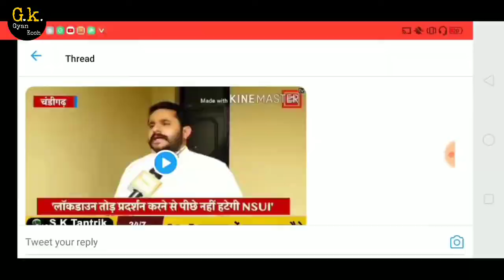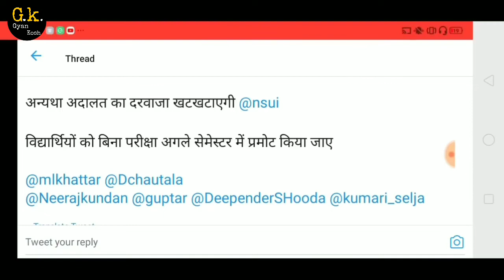University Exam Latest News 2020 । All University Exam News | Csjmu Exam News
प्रमोशन को लेकर नही बदला गया फैसला तो जाएंगे कोर्ट |। All University Exam News || csjmu Exam news || lastest exam news

Doston Agar apko video pasand ayi ho to like aur share karna bilkul bhi na bhulen..

B. A. exam Date Sheat 2020
B. com Exam Date Sheat 2020
B. SC Exam Date Sheat 2020
Kanpur University Time Table 2020
M. A. exam time table 2020
M. com exam time table 2020
M. sc exam time table 2020